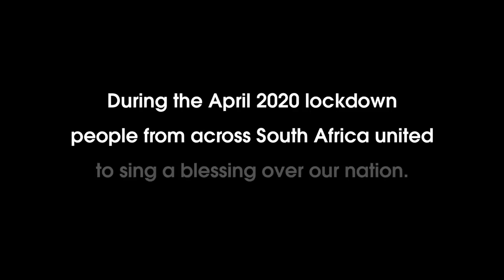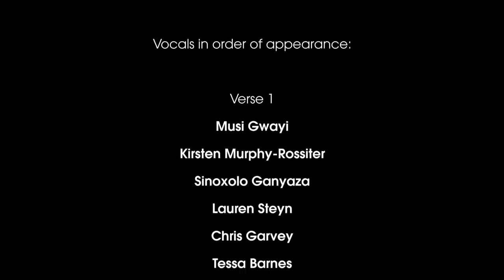The Blessing South Africa